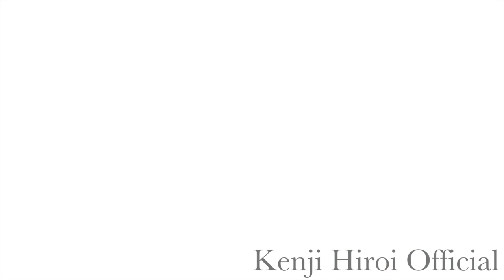エピフォン『フライングV』試奏してみました！【Epiphone Flying V】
メンバーに入会すると、限定の動画/レッスン/番組など多くのコンテンツをご視聴いただけます!!

お仕事のご相談は
楽譜や音源作成などのお仕事依頼も承ります。

過去の人気動画5選！